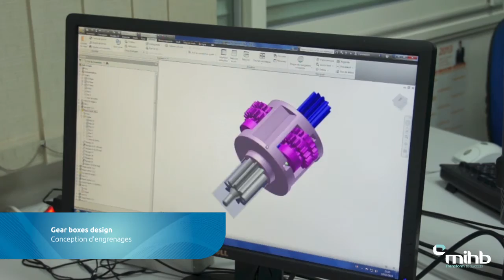MIHB Motion transmission system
MIHB know how - master the matter - motion transmission system